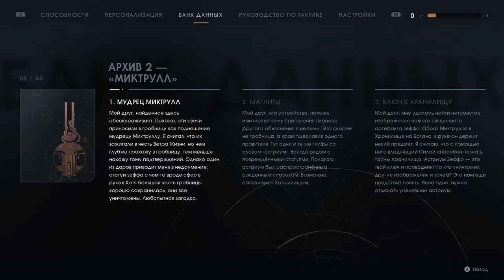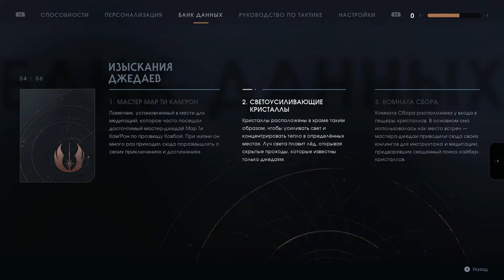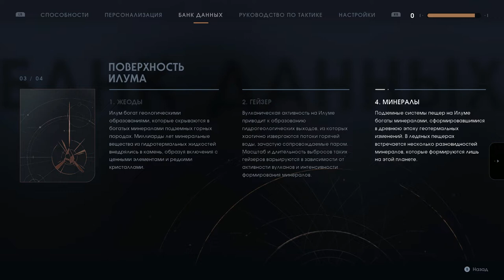Star Wars JFO part 19